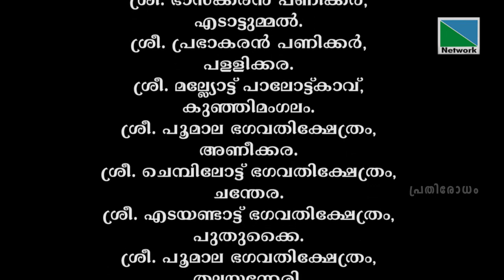പൂരക്കളിയിലെ പതിനെട്ട് നർത്തകിമാരും പൂക്കളും | പ്രതിരോധം